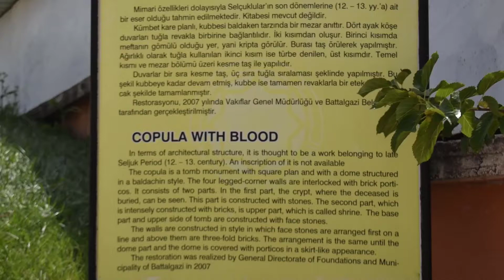Kanlı Kümbet - Battalgazi, Malatya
Kanlı Kümbet Malatya’nın Battalgazi ilçesinde bulunmaktadır. Bu yapı Selçuklu döneminde anıt mezar olarak yapılmıştır. Üstünün kubbe şeklinde olması Selçuklu mimarisinin tipik bir örneğidir. Anıt mezar olarak inşa edilen yapının mezar kısmı günümüzde boştur. Selçuklu devletinin yıkılmasından sonra bu topraklara Osmanlı devleti hakim olmuştur. Osmanlı devleti zamanında burası suçluların idam edildiği bir yer olarak kullanılmıştır ve adının buradan geldiği sanılmaktadır.